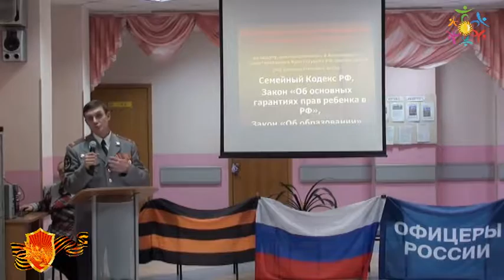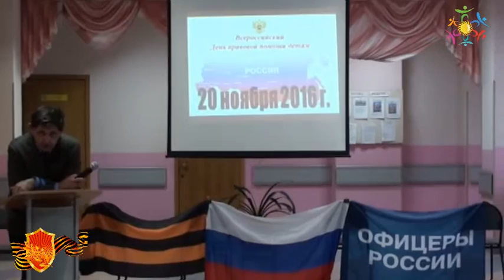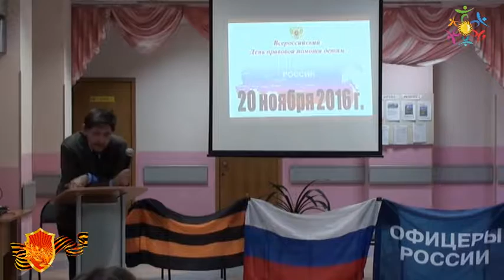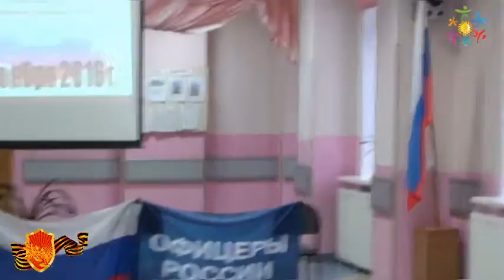ДЕНЬ ПРАВОВЫХ ЗНАНИЙ школа 12 ДЮК Энергия Дружба Мытищи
Всероссийский День правовой помощи детям 20 НОЯБРЯ
С целью оказания бесплатной правовой помощи детям, в соответствии с Федеральным законом от 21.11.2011 № 324-ФЗ «О бесплатной юридической помощи в Российской Федерации».